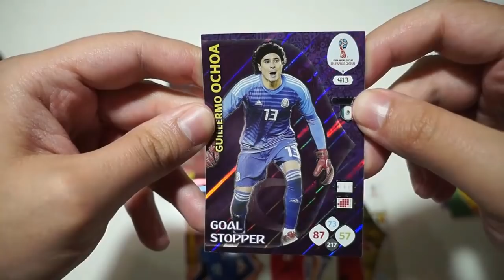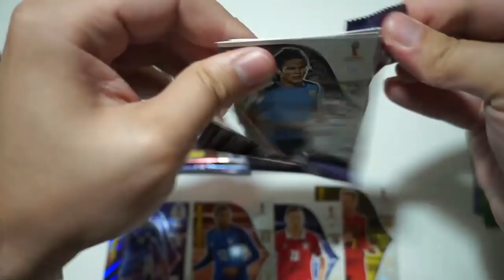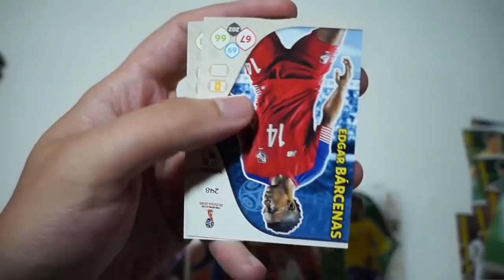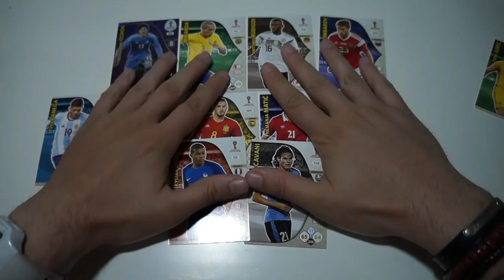MUNDIAL YOUTUBERS ADRENALYN XL | PARTIDAZO vs JUANLU DBZ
No te pierdas nada del torneo
 Canales participantes grupo I -
Canales participantes grupo II